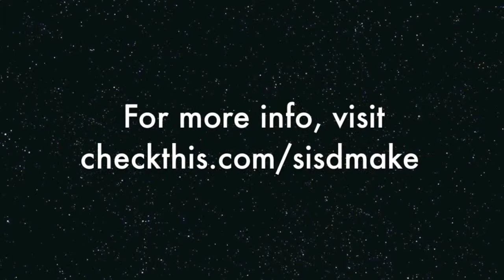Make: 2014 SISD Technology & Innovation Celebration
Information about Seguin ISD's upcoming MAKE technology/innovation fair, to be held May 3, 2014.